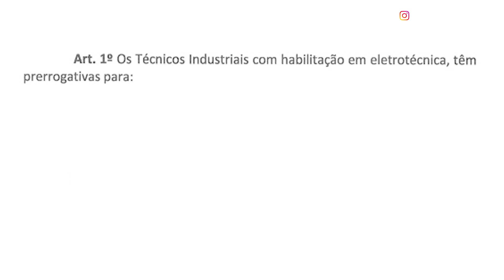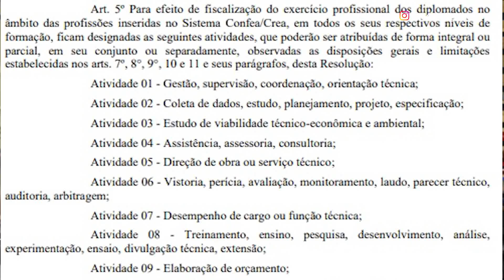A Verdade sobre o que um ENGENHEIRO FAZ que um TÉCNICO NÃO PODE que NINGUÉM te CONTA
Fala meus queridos! O intuito deste vídeo é justamente acabar com alguns “pré-conceitos” do jeito mesmo que vocês leram aqui na tela, pré separado de conceito, ou seja, algo que vem antes do conceito, que existem entre os níveis técnico e superior que envolvem a área elétrica, enfim, é um vídeo realmente para explicar os direitos e deveres de cada um e tirar mais essa dúvida da galera ai.

E como nosso canal é sobre elétrica, e que por sinal, é o maior canal de elétrica da América Latina, iremos focar apenas no engenheiro eletricista e no técnico eletrotécnica.

Turma, primeiro precisamos saber qual é o limite de competência de cada um. E para isso, precisamos consultar os respectivos conselhos de classe, o Conselho Federal de Engenharia e Agronomia (CONFEA) para os engenheiros e o Conselho Federal dos Técnicos Industriais (CFT) para os técnicos.

A resolução 74 DE 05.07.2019 em seu artigo 1º cita as 5 prerrogativas de atuação para os Técnicos em Eletrotécnica. São elas:
I - Conduzir, dirigir e executar os trabalhos de sua especialidade;
II - Prestar assistência técnica no estudo e desenvolvimento de projetos e pesquisas tecnológicas voltadas para sua especialidade;
III - Orientar e coordenar a execução dos serviços de manutenção de equipamentos elétricos e instalações elétricas;
IV - Dar assistência técnica na compra, venda e utilização de produtos e equipamentos especializados da área elétrica;
V - Responsabilizar-se pela elaboração e execução de projetos.

Este último item tem como limite de demanda uma carga de 800 kva, conforme o artigo 5º desta mesma resolução;

Já o Artigo 8º da Resolução 1010 CONFEA/CREA, cita as 18 prerrogativas de atuação do engenheiro eletricista. Como são muitas, vou citar apenas algumas, como: Gestão, supervisão, coordenação, orientação técnica, coleta de dados, estudo, planejamento, projeto e especificação.

"Ok ok, falamos um pouco mais juridicamente até agora, mas afinal o que um engenheiro faz que um técnico não pode fazer?”

O engenheiro, de uma forma geral, é um profissional que aplica o conhecimento que possui para desenvolver soluções para resolver problemas técnicos. Na faculdade de engenharia desenvolvemos muito mais a capacidade intelectual do que a prática em si. E o intuito disso é sempre buscar soluções pautadas no conhecimento técnico e científico. Por isso é comum vermos muitos engenheiros em cargos de gestão, sempre mais focados no planejamento estratégico, desenvolvimento de projetos, fiscalização de obras, do que na execução em si.

Já o técnico, também de uma forma geral, conhece e domina ferramentas que lhe permitem executar diversas tarefas. No curso técnico desenvolvemos muito mais a leitura e interpretação de projetos focado na execução prática, do que na elaboração dos projetos em si. Logicamente não estou dizendo que no curso técnico você não aprende a elaborar projetos, o que posso afirmar é que o foco do curso está mais voltado para a execução de atividades, tá mais voltado para a prática.
E aqui pra nós, vejo muitos técnicos elaborando e executando projetos, isso é legal, e na minha opinião é super válido, a principal diferença mesmo, é a limitação na demanda de 800 kva para os técnicos que falei mais no início do vídeo. Já um engenheiro não tem essa limitação, ele pode atuar em projetos sem limitação de demanda basicamente.

E uma coisa que faz bastante diferença é o tempo de formação. Um curso de graduação em engenharia dura em média 5 anos. Um curso técnico em eletrotécnica, leva em média 2 anos dependendo da instituição.

“Nossa André, então compensa mais ser técnico do que engenheiro?”

Bom, isso depende apenas de você; O que você quer?
Se escolher ser técnico, estude, aprenda e execute suas tarefas com gosto, com paixão pela área.
Se escolher ser engenheiro, recomendo fazer a mesma coisa.

A pouco tempo fiz uma live para alguns alunos de um curso de engenharia e citei a seguinte frase: “Trabalhe com o que você ama e nunca mais precisará trabalhar na vida.”
E claro que muita gente me perguntou sobre essa questão de fazer o que gosta ou não!
E minha resposta é pronta, não comecei na elétrica pensando: “Estou fazendo o que gosto”, mas uma coisa é certa só comecei a desenvolver na área depois que passei a “Gostar do que faço”